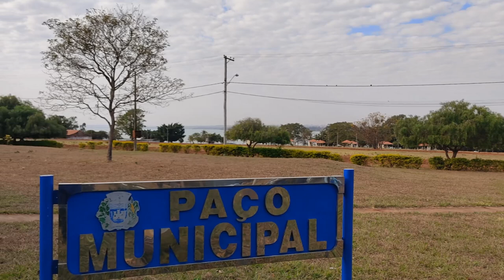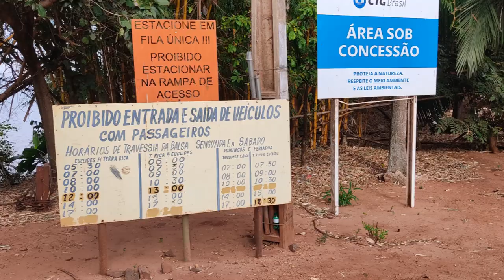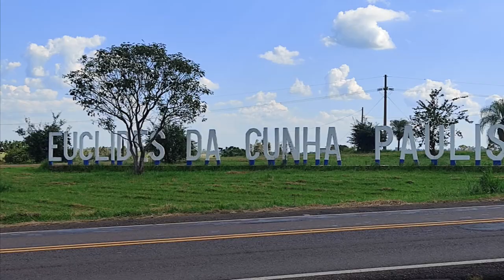EUCLIDES DA CUNHA PAULISTA - SP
vídeo mostra cidade de Euclides da Cunha Paulista no estado de São Paulo
Alôô meu povo, eu sou Paurosam faço videos de turismo casual pela visão de turista se divertindo, assim como visito outras cidades tento mostrar o  PARQUE ESTADUAL MORRO DO DIABO para que mais pessoas possam vir conhecer. Meu Watsapp (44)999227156